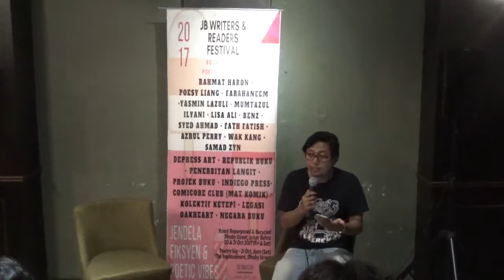Farel Omar (Poetic Vibes Show, JB)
Poetic Vibes - poetry gig.
Big Bytes, Johor Bahru, Johor
21st Oct 2017
Credit JB: International Festival City